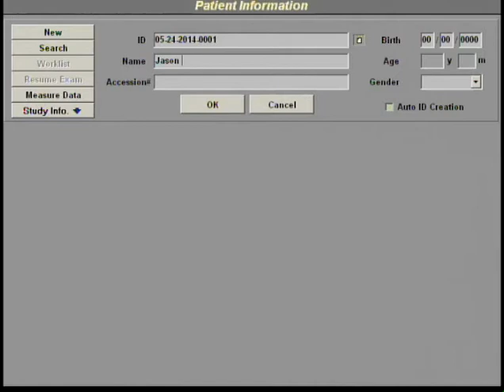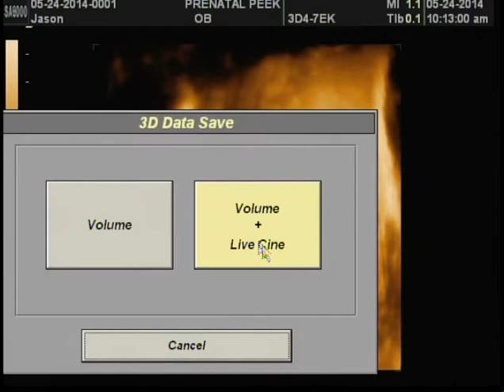Baby Jason Patrick Braatz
Here's the 4D/3D imaging of Jason Patrick Braatz well before he visits the world on or around July 14!  We're super excited to see him.